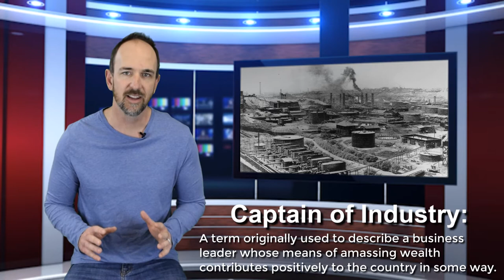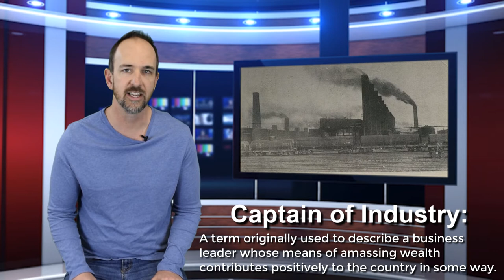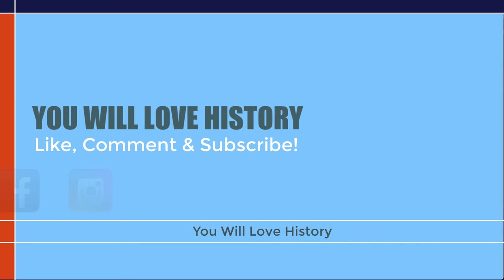History Highlight -- John D. Rockefeller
History Highlights are designed to help students and teachers with topics that are either difficult to understand or may get passed by too quickly during the course of the year. We hope that you find this video useful and that it helped you gain a better understanding of the topic.

If we choose to make a video on your topic, we'll even give you a SHOUT OUT at the end of the video.

If you are a TEACHER and are interested in purchasing assignments that correlate to the videos on YouTube, each of our videos has a link to an assignment that can be used with that video. You can also search our Teachers Pay Teachers store We have HUNDREDS of activities that cover United States History, Economics, Psychology and World History!